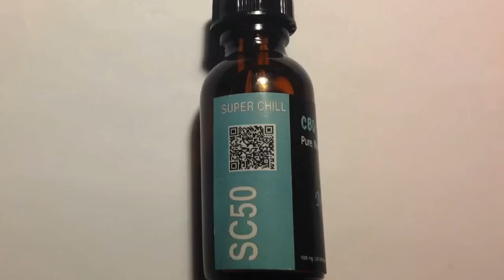My Experience Vaping CBD for Chronic Pain + CBD tincture for my Service Dog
I discovered the QR code on my cbd vape oil doesn't work anymore so here is the company I believe it is connected

The vape pen I use is X2O and One thing I forgot to mention on the video is that it holds its charge really well! And since the time I got it I have not had to charge it, which I found really impressive!!